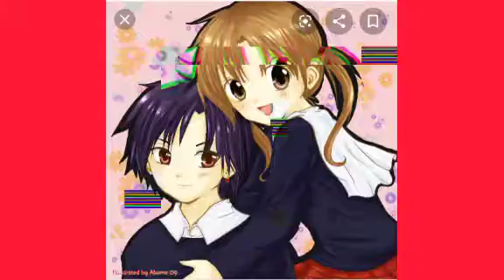Natsume x Mikan Amv What Hurts the Most